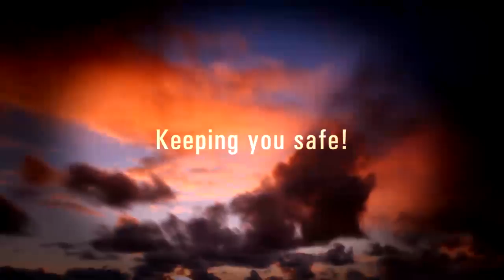FIRST WARNING WEATHER "SEVERE" :30